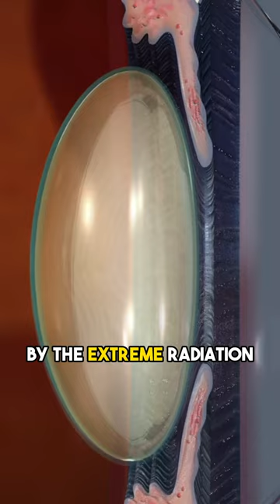A Snapshot of the Atomic Bombing, Burned Into the Victim's Eyeball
This video is about atomic cataract, a form of cataract caused by radiation that reduces visual acuity.